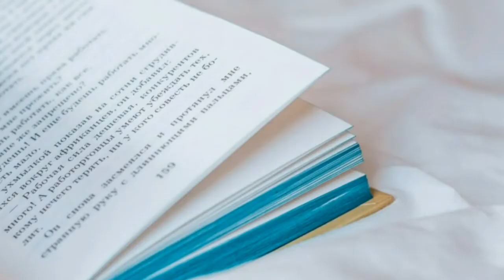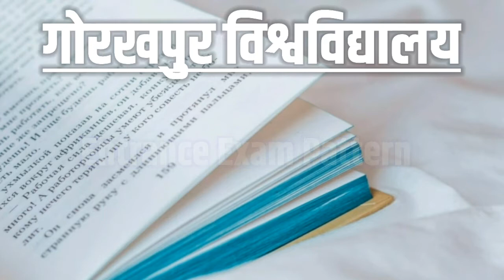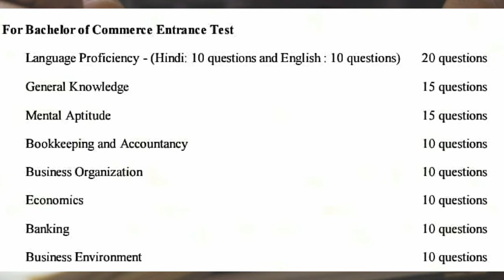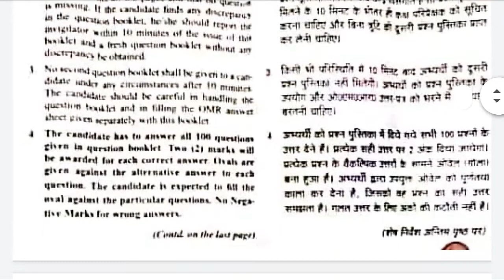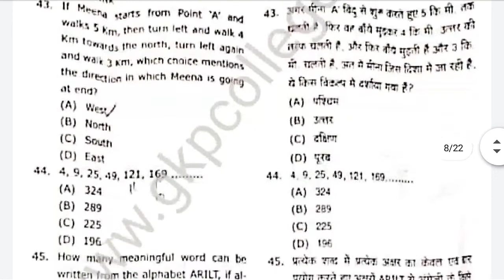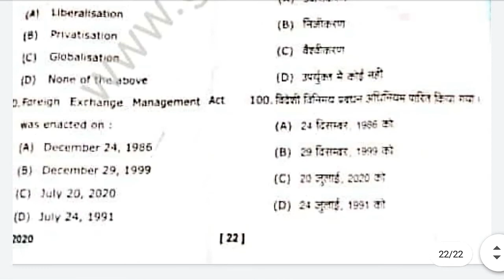DDU B.Com Entrance Exam Question Paper 2020 with Answer Key | Amit Verma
In this video, I have shared an entrance exam question paper of the B.Com course conducted by Deen Dayal Upadhyaya Gorakhpur University In session 2020. I hope this will be helpful for your future entrance examinations to understand the exam pattern, syllabus, etc. Best of luck!

👉Important Links
1. B.Com Entrance Paper and Answer Key

2. DDU Gorakhpur University Classroom Notes

3. Download DDU Entrance Papers

©Copyrights_______________________________
All the content is used for education purposes only. If the owner wants not to use this content like this then frequently inform us to remove this content.